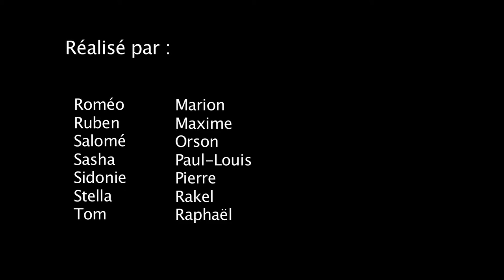Monsieur Chaussette cherche une maison